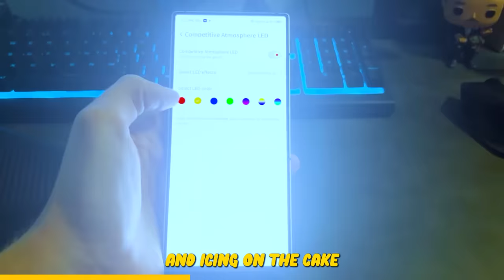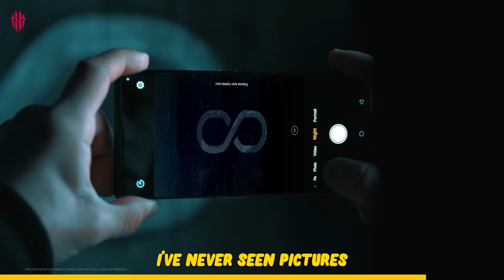I Survived 100 Days in the ARCTIC OCEAN in Hardcore Minecraft!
Hardcore mode in Minecraft is the hardest difficulty in the game, I tried to survive 100 Days in the ARCTIC OCEAN... Surrounded by Vikings, goblins, mysterious Minecraft towns and other ocean type monsters! Even THOR the norse god makes an appearance. Will I be able to survive and complete the quests? Will I be able to defeat the Minecraft bosses, become the best mc player, obtain the magical Hammer and ARMOUR AND STOP RAGANROK? Find out in this epic adventure in Hardcore Minecraft.

Thanks to these guys for their vocal chords!
BeardedTea

Chapters:
00:00 - 100 DAYS ARCTIC OCEAN
02:50 - (SPONSOR) RED MAGIC 8 PRO
04:21 - 100 DAYS ARCTIC OCEAN

100 DAYS ARCTIC OCEAN
I survived 100 Days in Hardcore Minecraft!
I survived 100 days on a Survival Island!
I survived 100 days on VIKING ISLAND!
I survived 100 days in the VIKING Ocean
I Survived 100 Days AS THOR in Hardcore Minecraft...
I Survived 100 days IN THE OCEAN